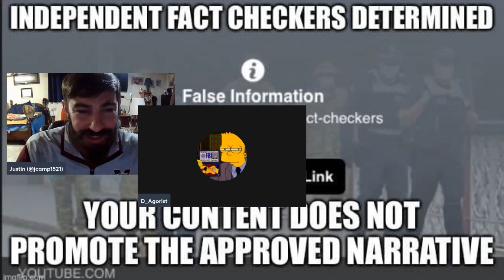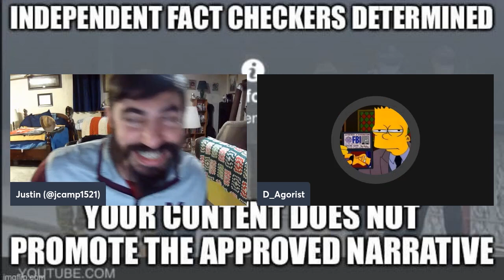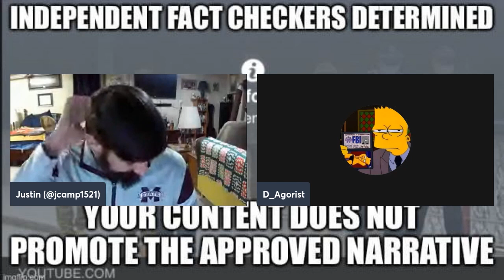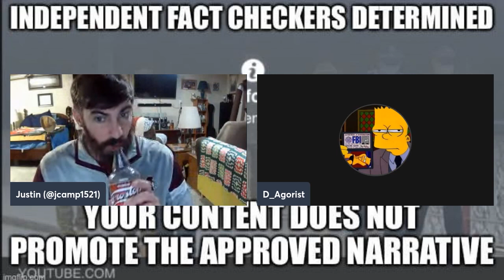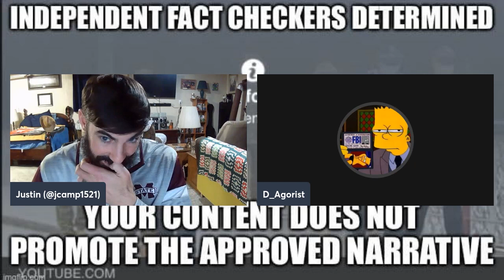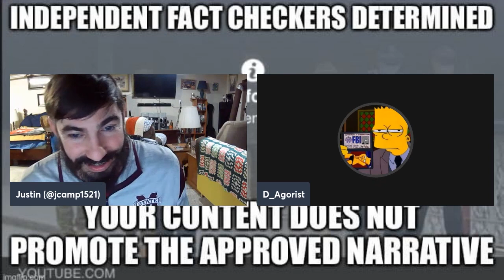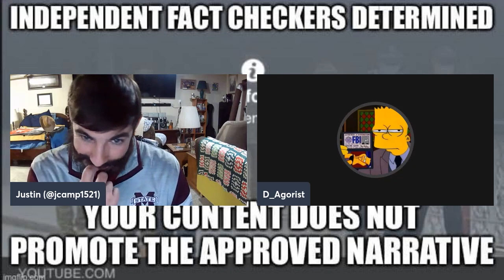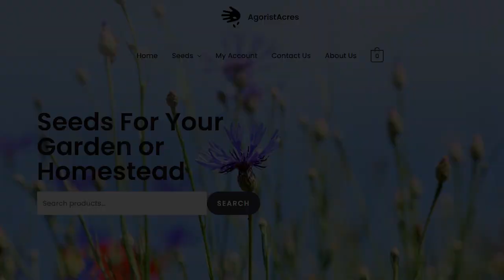Becoming Your Own Grocery w/ Dagorist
For the first entry of an ongoing series with my good friend Dag, we're going to be talking about some basic food storage and building up a supply for "just in case."